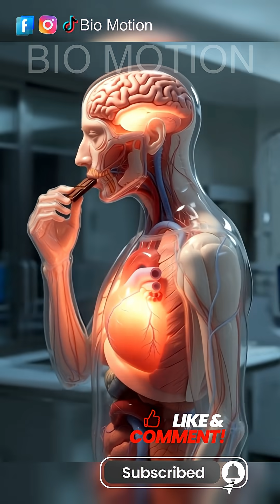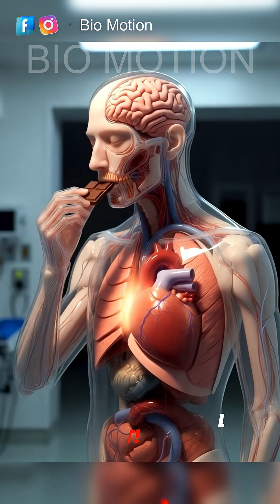What Happens Inside Your Body When You Eat Chocolate?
What really happens inside your body when you eat chocolate?
In this video, we explore the complete science behind how chocolate travels through your digestive system — from the first bite to the final absorption of nutrients.

You’ll see how chocolate breaks down inside your stomach, how its sugars and fats enter your bloodstream, how your brain reacts to the “feel-good” chemicals, and why chocolate gives you instant energy.
We also explain the hidden side effects of eating too much chocolate, including sugar spikes, digestion overload, and energy crashes.

☑️ Topics Covered:
• What happens inside your body after you eat chocolate
• How chocolate is digested and absorbed
• How the body turns chocolate into energy
• Why chocolate boosts mood
• What causes cravings
• Health benefits & side effects
• The science behind chocolate digestion (medical animation)